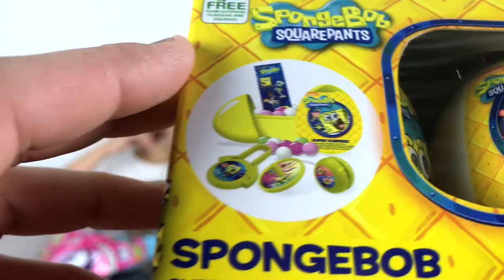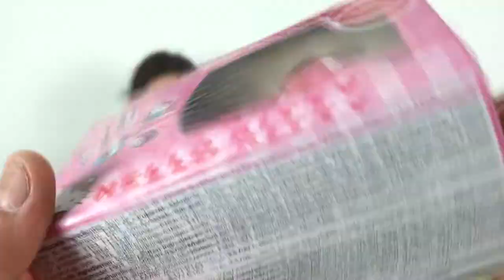DES BONBONS GEANTS - Délicieux - GIANT GUMMY